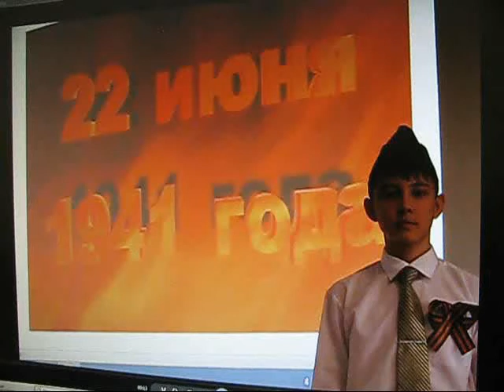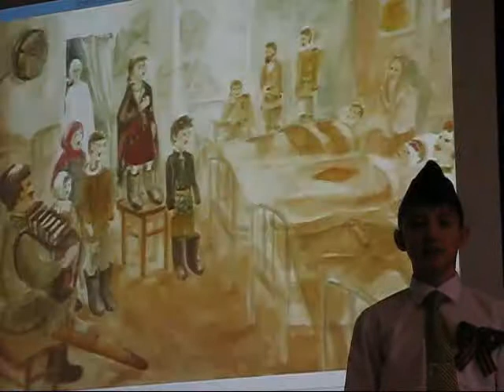Роберт Иванович Рождественский «Концерт»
Стихотворение о войне